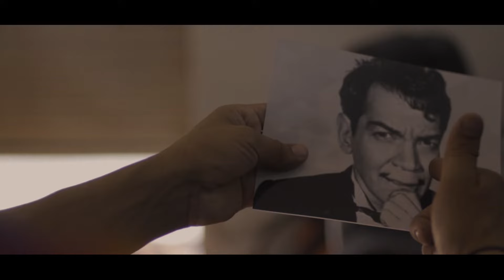Filthy Hollywood- Mario Moreno (Official Music Video)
Rap Legendario
Rap Pochicano. Pocho Mexicano
Pocho pero loco yo soy Kantinflaz
Chepe pero jefe el Tito Kantinflaz
Joselito tu carnalito Kantinflaz
no soy Mario Moreno pero si soy un Kantinflaz